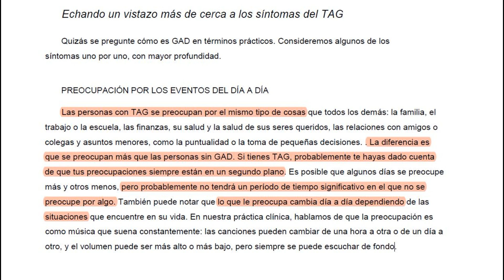Libro de Ansiedad - parte 1